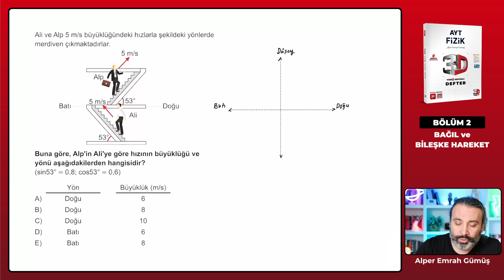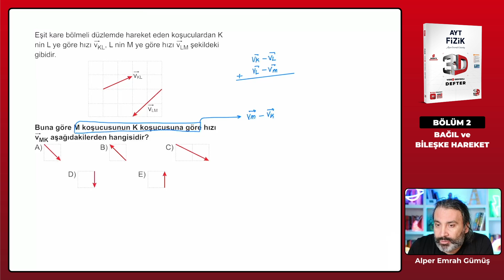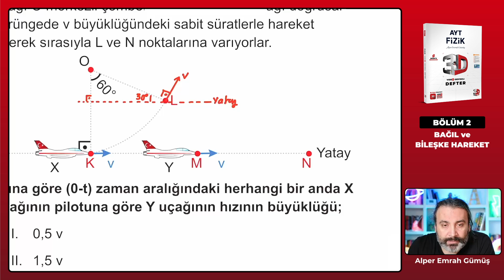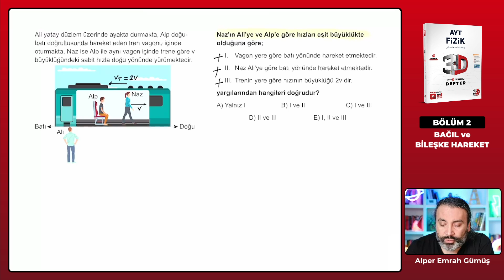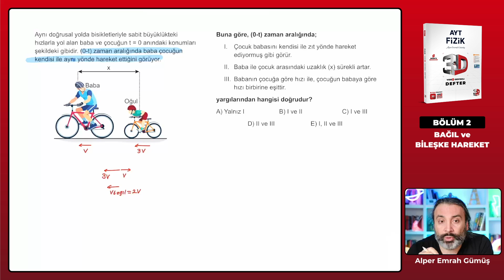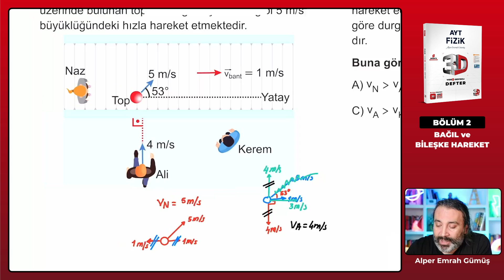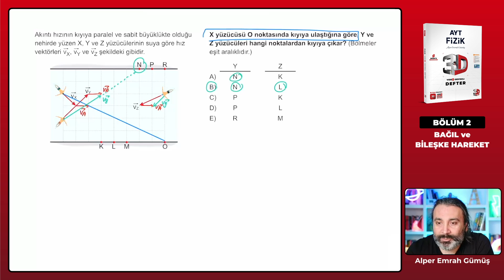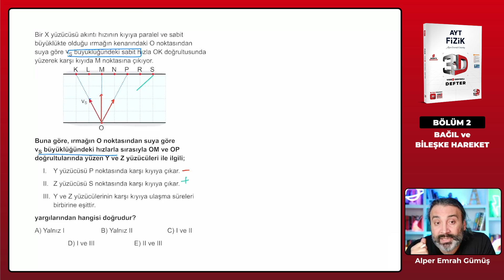Ders 9 - Test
3D AYT Fizik Video Destekli Defter Konu Anlatımı